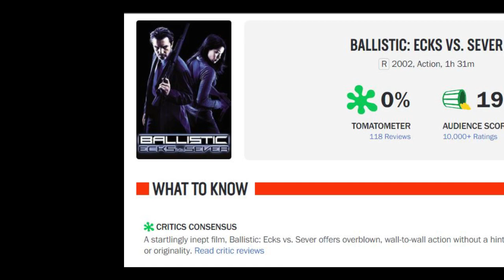The masterpieces you don't know about on GBA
Ecks vs Sever is a marvel. It’s a tie in game that is actually leagues better than the movie. Seriously, this game would have made it on it’s own even without  the licencing. The movie really was crap. It’s one of those rare movies that seems to be universally hated for how boring it is.
 The story in the game doesn’t have to do anything with the plot of the movie. In fact, the game came out before the release of the movie, but it had some inspiration from the movie script.  And the second one is a sequel after the first game. So the movie was so bad it didn’t had a sequel, but the game was so good, it spawned a sequel. That’s rare.
 The game is a series of first person shooter levels split by text based story parts. And the game is top notch. Graphically, it’s one of the best looking games on the GBA, it even has attention to detail like chairs moving when you shoot at them.  The only downside to the game are the controls which feel retro, and clunky. But by clunky I mean that they feel outdated. You won’t feel the same playing DOOM on PC, but on the GBA, these mechanics feel old. And because they couldn’t translate spot on controls on the GBA, the game feels slow. Because it’s more finicky to aim and move on the tiny GBA than on PC with keyboard and mouse. But this would be the only downside. In rest, the games are impressive. So while they aren’t masterpiece for the fun factor they offer, they are masterpieces for what the developers managed to pull off. The controls are fine, and the graphics are superb. And the game isn’t bad either.
 So if you want to marvel at a tie-in game that made it on top, check it out.